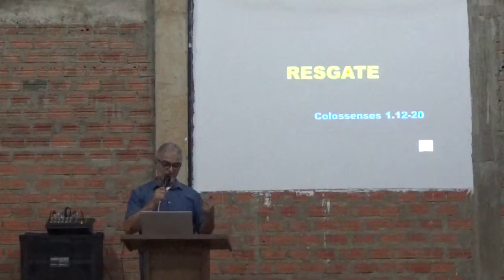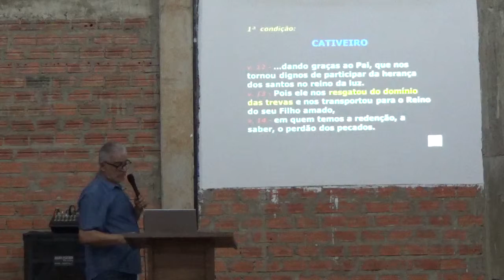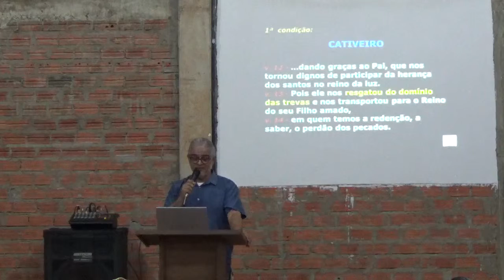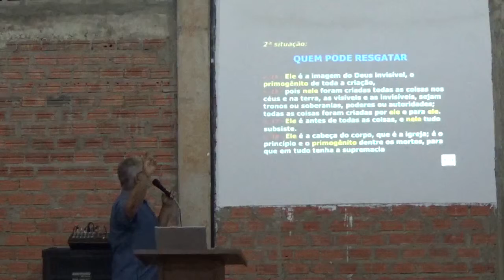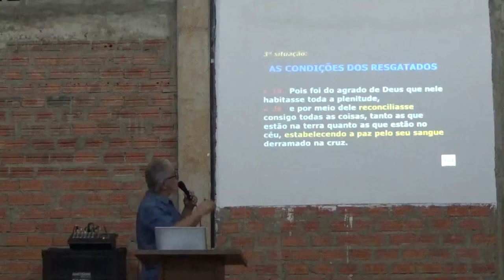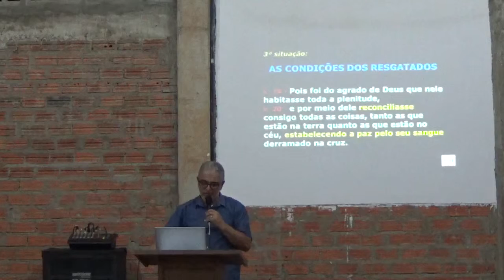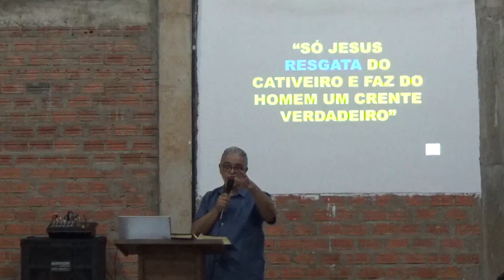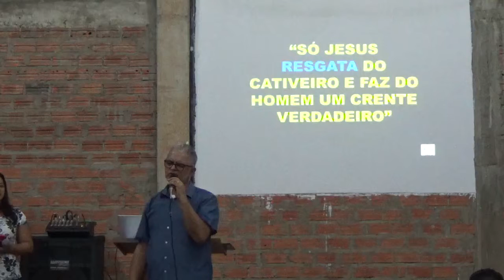Colossenses 1.12-20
Resgate